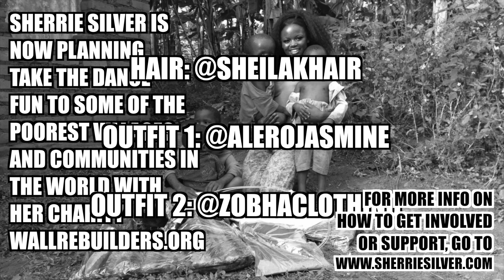Panda X Cheerleader African Remix | Dance By Sherrie Silver- with class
Dance video with masterclass video! Had an awesome time teaching in my home town London! Next dance masterclass will be held in Dubai, UAE on July 16th.

Choreography by @sherriesilver
Videography: @OfficialAfrination
Video editing: Sherrie Silver

Healthy Cakes @MKTreats16
Hair: @SheilaKHair
Shorts and crop top: Alerojasmine.com